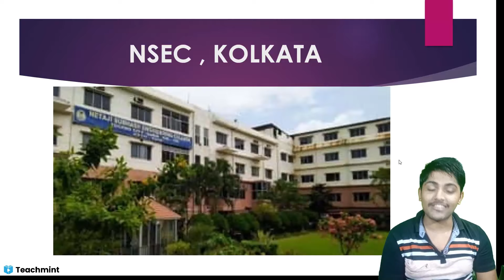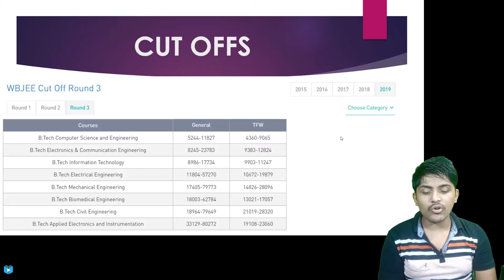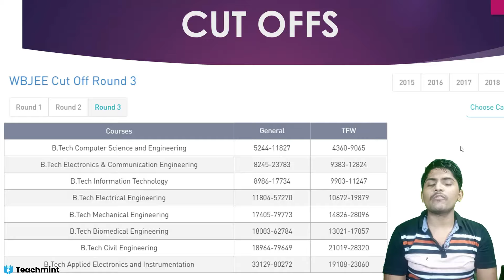Netaji Subhash Engineering College, Kolkata Review | Bong Guy College | Placement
.My accessories.
Laptop: Asus X512 -i5 8th gen
Mobile: Samsung M51
tripod: amazon basics tripod
mic used: Maono AU-100